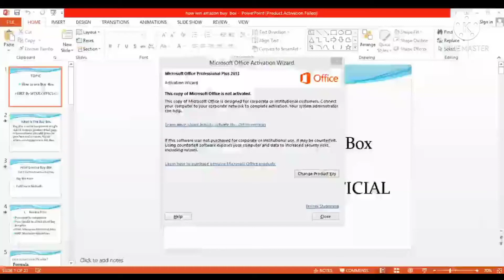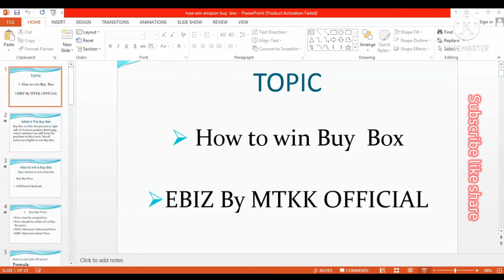How to Win the Amazon Buy Box in 2022|| eBiz By MTKK Official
How To Win The Buy Box | Amazon FBA,
Control 85% of a listing's sales? | Top Amazon Buy Box Strategies | How to Win the Amazon Buy Box,
How To Win BUY BOX On Amazon 🔥 How To Increase Sales On Amazon (INDIA),
How To Win The Amazon Buy Box in 2021 | Buy Box In Amazon Dropshipping,
How To Win The BuyBox in Amazon Dropshipping 2022 | Amazon Buy Box Wins | Amazon Dropshipping,
Win Buy Box On Amazon 2022, Know Amazon BUY BOX FACTORS! How does Amazon Buy Box Work, Advanced Tips,
How To Win The Buy Box (Amazon FBA Tutorial),